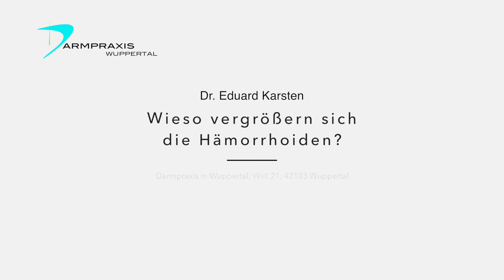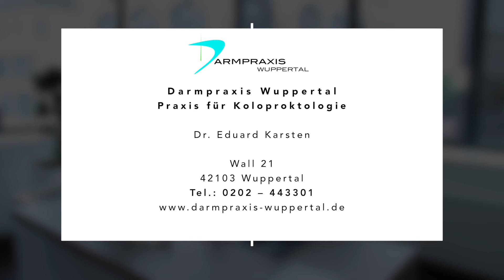Hämorrhoiden | Hämorrhoidalbeschwerden - Dr. Eduard Karsten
Ein häufiger Grund für den Besuch bei einem Proktologen sind die sogenannten vergrößerten Hämorrhoiden.

Wenn man unter Blutungen aus dem After, einem Brennen oder an einem analen Juckreiz leidet, ist die Ursache in vielen Fällen die Vergrößerung der Hämorrhoiden.

Ob durch das falsche Verhalten auf der Toilette, ballaststoffarme Ernährung, Bewegungsmangel oder die zu geringe Aufnahmen von Flüssigkeit, die Ursachen für Hämorrhoidalbeschwerden sind sehr vielseitig.

In diesem Video erklärt Dr. Eduard Karsten von der Darmpraxis in Wuppertal, wie es zur Vergrößerung der Hämorrhoidalknoten kommt und wie mögliche Behandlungsschritte aussehen können.

Darmpraxis in Wuppertal:

Weitere Videos zur Aufklärung über proktologische Erkrankungen folgen auf unserem YouTube-Kanal.